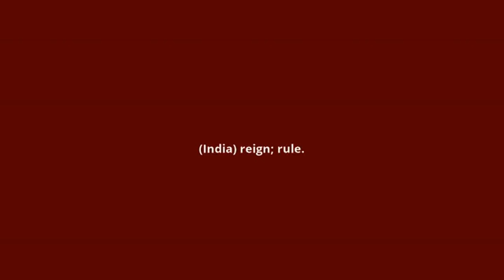what is the meaning of raj